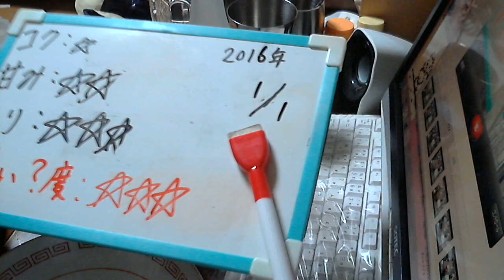酒好きな新潟人の飲酒動画 part1028 鍛高譚 【焼酎甲類乙類混和】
甘み：★★
香り：★★★
気軽にLINEで友達になろう！LINE⇒ twitterやってます。